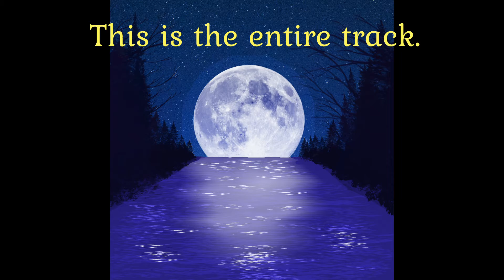New Age Relaxing Music New album Ethereal Essence. Meditation Music.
My new album : Ethereal Essence has been released and is available now on all major and some minor streaming platforms.  This is my debut New Age Music album.  This is perfect for meditation, study, relaxation, easy listening, reading/writing or just to help you to sleep.  This is Track 8 : Purification.  I hope you enjoy this piece and find it relaxing.